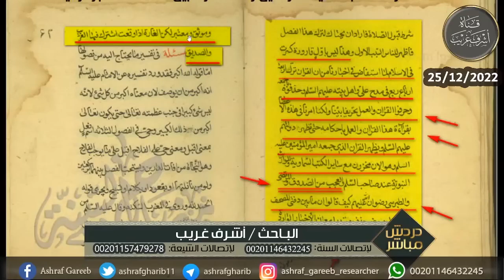إيمان الشيـعة بنعمة الله الجـزائري الذي يقول بالتحريف - هذا هو الاتباع الأعـمى